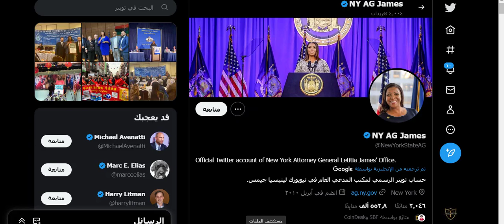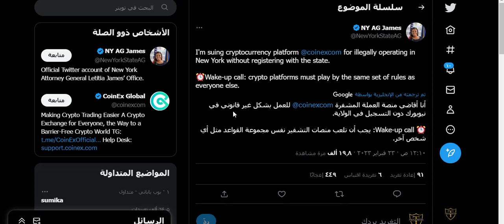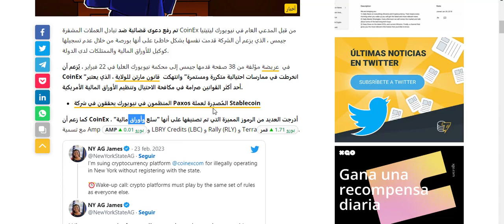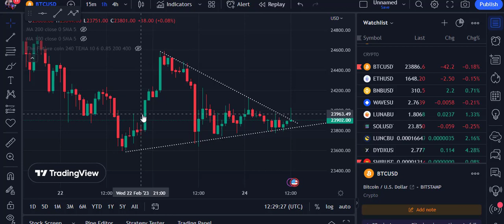الحكومة الامريكية تفتح النار على منصة تداول | احذر من هذه المنصة